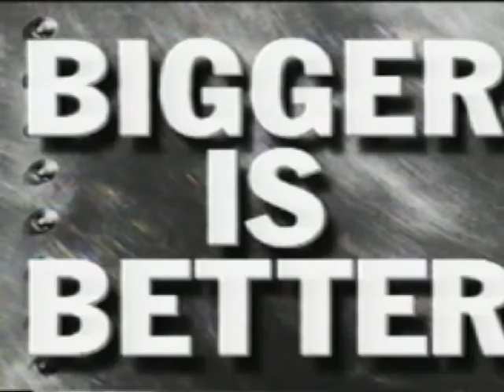bc81015BC85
We represent people in the following legal areas:

Personal Injury
Motor Vehicle Accidents
Workers' Compensation
Defective Products
Dangerous Drugs
Mesothelioma/Asbestos
Medical Malpractice
Premises Liability

211 North Broadway, Suite 1600

2107 Grand Blvd, Ste. C1
Kansas City, MO 64108

110 Laura K Drive
O'Fallon, MO 63366

5200 N. Illinois, Ste. 104
Fairview Heights, IL 62208

866 Arnold Commons
Arnold, MO 63010

3014 Phoenix Center Drive
Washington, MO 63090